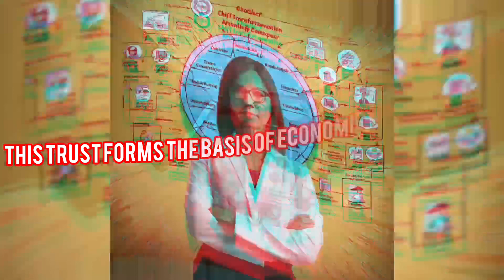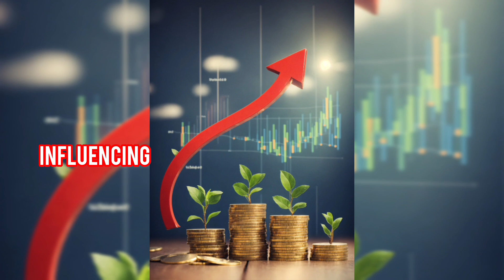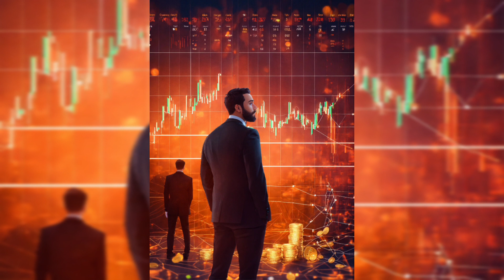Deciphering the Essence of Money"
Money is more than just currency; it's the lifeblood of economies, a symbol of value, and a medium of exchange. This exploration delves into the multifaceted nature of money, unraveling its historical, social, and economic significance while pondering its evolving role in an increasingly digital world.